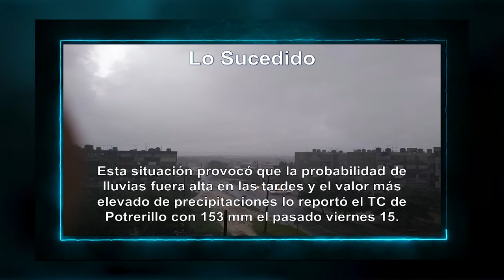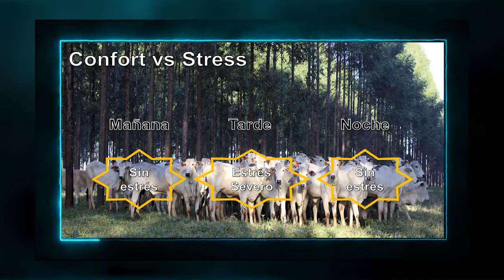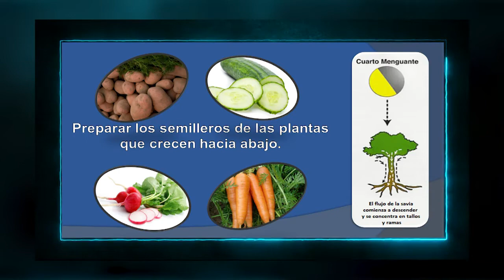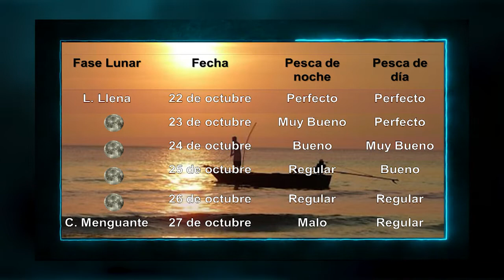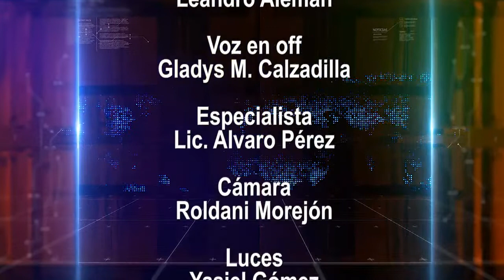Ponemos nuevamente el tiempo a su favor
Hace 25 años el ciclón Lili estuvo en Cienfuegos, a este particular y más dedica su espacio el meteorólogo Álvaro Pérez Senra.